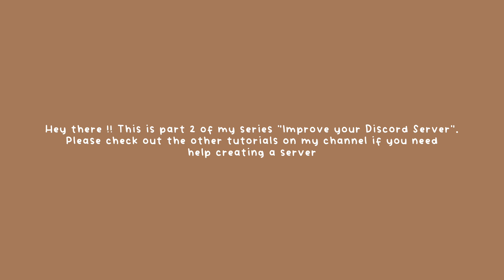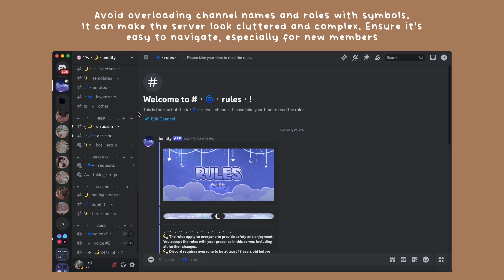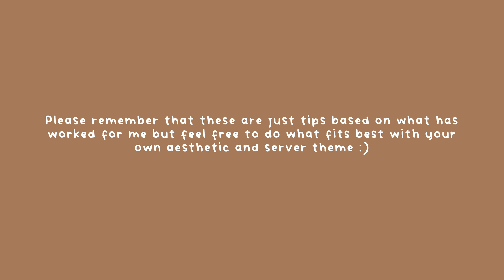improve your discord server | part 2: avoid these common mistakes | lenility ✰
--- open me! ✰

discord guide
discord improve your server
discord tutorial
improve discord server
discord carl bot reaction roles
discord aesthetic server
discord cute server
how to create an aesthetic discord server
aesthetic discord server guide
aesthetic discord
aesthetic discord server tips
discord server tips

- leli